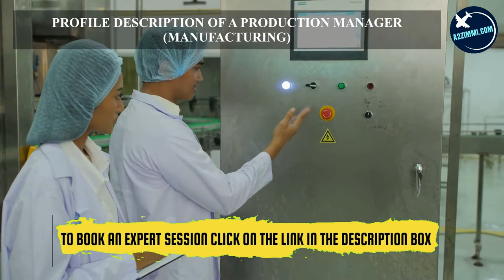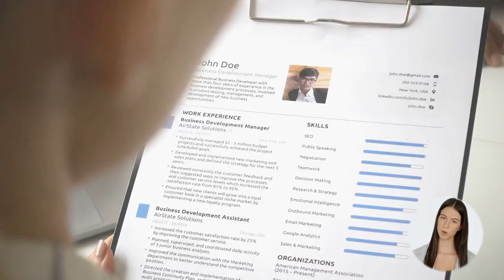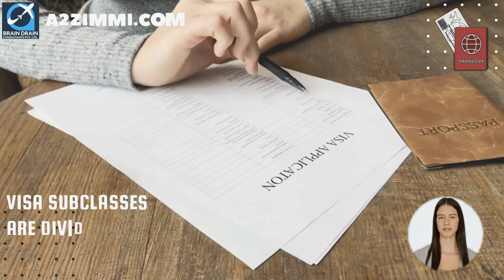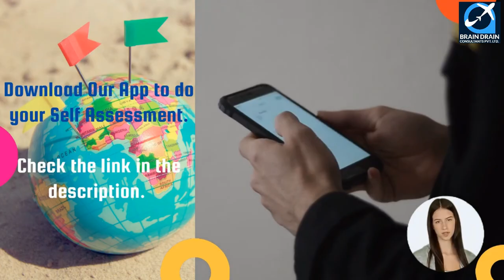PRODUCTION MANAGER (MANUFACTURING) OPTIONS FOR AUSTRALIA IMMIGRATION | STUDY, WORK & PR DETAILS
VIDEO DESCRIPTION: PRODUCTION MANAGER (MANUFACTURING) OPTIONS FOR AUSTRALIA IMMIGRATION | STUDY, WORK & PR DETAILS, video is for all the Production Manager (Manufacturing), willing to migrate to Australia.

PROFILE DESCRIPTION
Production Manager (Manufacturing) plans, organises, directs, controls and coordinates the manufacturing activities of an organisation including physical and human resources.

Main topics covered in the video are as follows:
0:00:00 Introduction
0:01:29 What is the Profile Description of a Production Manager (Manufacturing) for Australia Work Permit or PR?
0:02:09 In which type of Industries a Production Manager (Manufacturing) can Work in Australia?
0:02:33 What are the education requirements to work as a Production Manager (Manufacturing) in Australia?
0:02:54 How much experience is required for migration skill assessment on the profile of a Production Manager (Manufacturing) in Australia?
0:03:21 What type of Skill Level is required to become a Production Manager (Manufacturing) in Australia?
0:03:57 Which main Age Group is preferred for the job of a Production Manager (Manufacturing) in Australia?
0:04:22 What is the Gender Ratio and preference in the Job profile of a Production Manager (Manufacturing) in Australia?
0:04:45 How much Average Weekly Work Hours work do a Production Manager (Manufacturing) get easily in Australia?
0:05:18 What kind of  Job Opportunities for a Production Manager (Manufacturing) are there in Australia?
0:05:46 What are the License Requirements in Australia for working as a Production Manager (Manufacturing)?
0:06:06 What is the weekly wage rate for a Production Manager (Manufacturing) in Australia?
0:06:35 Which Migration Skill Assessment Body assesses the profile of a Production Manager (Manufacturing) in Australia?
0:07:54 How to apply for a job on the profile of a Production Manager (Manufacturing) in Australia?
0:08:21 How to write an Australian Style resume?
0:08:53 Which are the job portals to apply as a Production Manager (Manufacturing) in Australia?
0:09:37 Which are the visa options to get Permanent residency or work visa as a Production Manager (Manufacturing)?
0:11:20 What are the study options in Australia to become a Production Manager (Manufacturing)?
0:12:06 Who is the best immigration consultant for filing Australia PR, Work Visa or Study Visa?
0:12:30 What are Benefits of booking an expert Immigration Consultancy Session?
0:12:47 Who provides the Best online Immigration Consultation and Immigration Services?
0:13:14 Which Android app is the best to find the Immigration and Jobs related latest information for Australia?